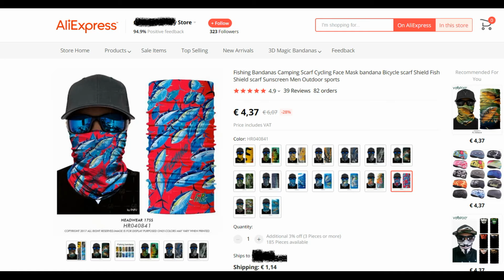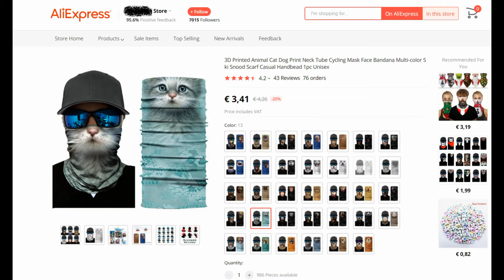AliExpress Unboxing | Face/Neck Mask (bandana)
Face/Neck Mask (bandana) for Cycling Motorcycle Balaclava Head Hiking Headband.